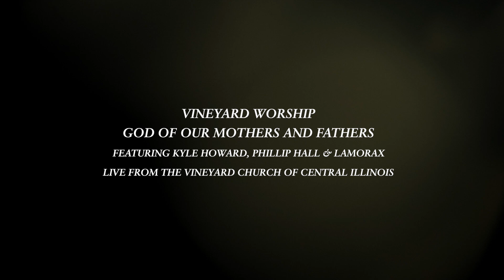God Of Our Mothers & Fathers | Featuring Kyle Howard, Phillip Hall & Lamorax | Vineyard Worship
God of Our Mothers & Fathers
Featuring Kyle Howard, Phillip Hall & Lamorax
Night of Worship - live from the Vineyard Church of Central Illinois

LYRICS
God of our mothers and fathers
Come now and move among us
What You did before
Come and do once more
We want to be a part of Your story

Show Your glory to our sons and daughters
What You were back then
Come and be again
We want to see Your power in our presence!

In our time, in our day
Come and move in this place
Come and move God,  move God,   move God

Send your Spirit just like you promised
You can have Your way

Come be our God
Come take the vineyard You planted
And make us new wine

Written by Adam Russell, Casey Corum, Andy Squyres
CCLI # 7131995